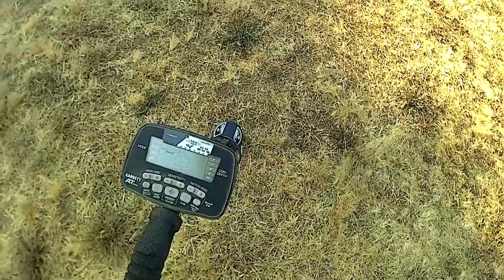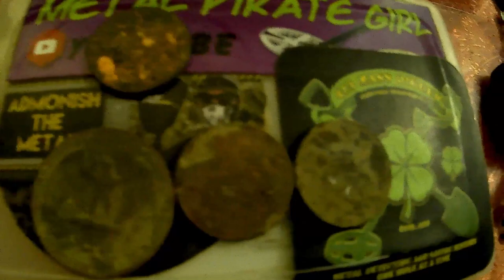Dirt Diggler Metal Detecting With The Garrett AT SNIPER COIL. Spice rack